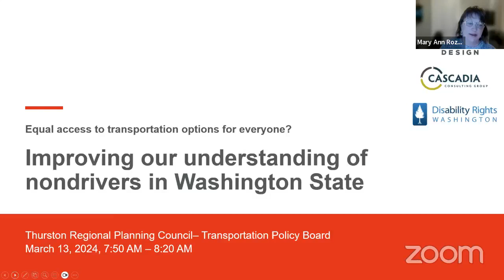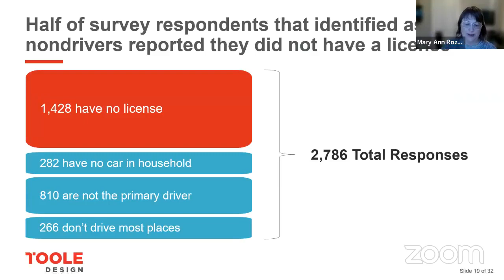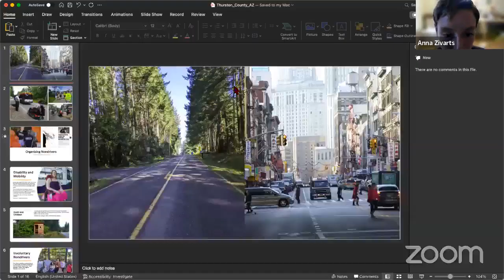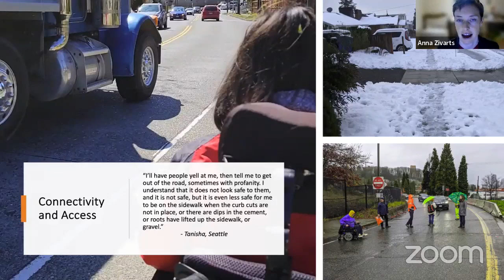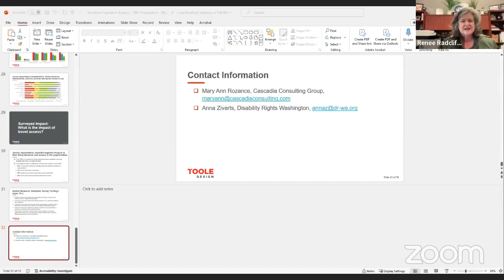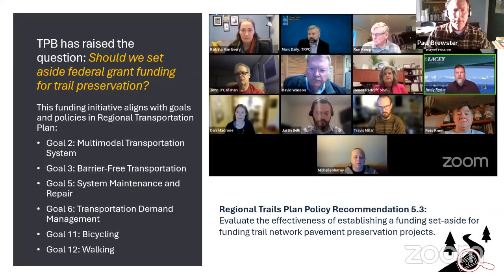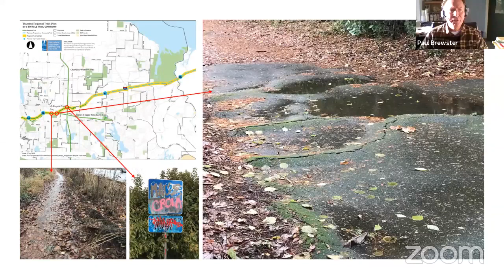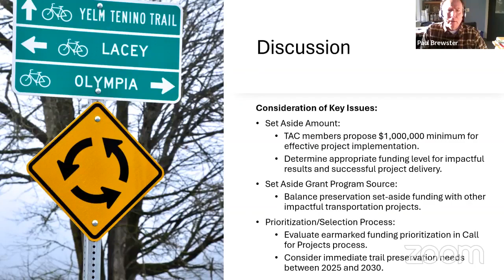Transportation Policy Board - March 2024